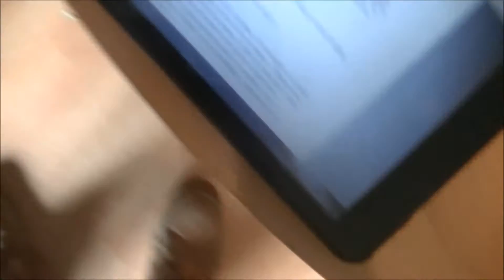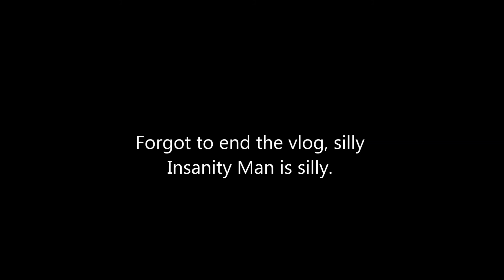DAY IN THE LIFE OF INSANITY MAN 1: A DAY RECORDING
To mark 400 subscribers i decided to do a day in the life of me videos but problem is it would just be work and college so i decided to vlog when i have a day off and film with thrusterdoor, again words cannot describe how truly grateful for you guys. I love each and every one of you.
Don't forget to leave a like, share with your friends & if you found this entertaining or you want to be a member of The Insanity Army, all you have to do is click the subscribe button.